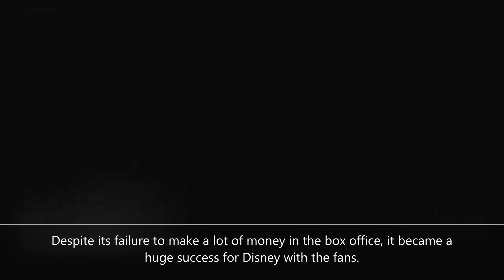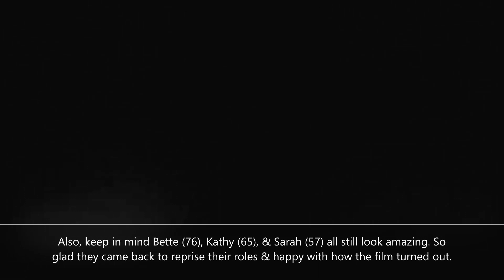Hocus Pocus 2 (film) review (contains minor spoilers)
Here we go with a movie review for the sequel to the 1993 Hocus Pocus movie. Nearly 30 years later, we finally got a sequel to this awesome movie. Did it do well? Will people love it?

Or will it piss the fans off again? I also don't own the pic used for the thumbnail or the music in the video either.